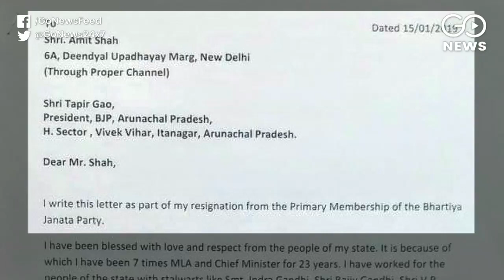Gegong Apang Resigns From BJP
BJP has suffered a huge setback in the North-East: former Arunachal CM Gegong Apang has resigned from the party after leveling many allegations